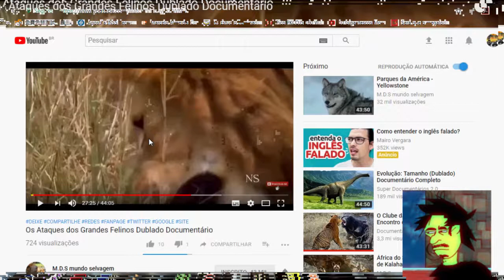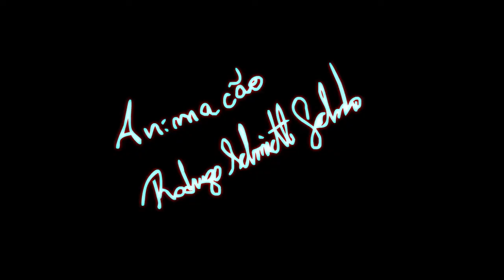MAS O QUE É ISSO? #18 (extended)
COMPETE A TODOS VIVER SEM BONÉS